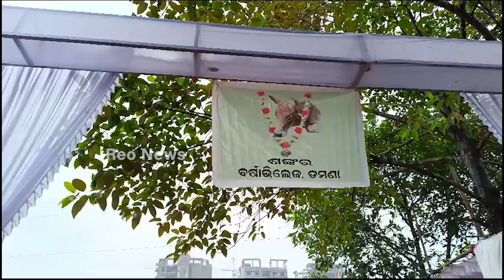ଗୋ ମାତା ଶଙ୍କରଙ୍କୁ ଶ୍ରଦ୍ଧାଞ୍ଜଳୀ